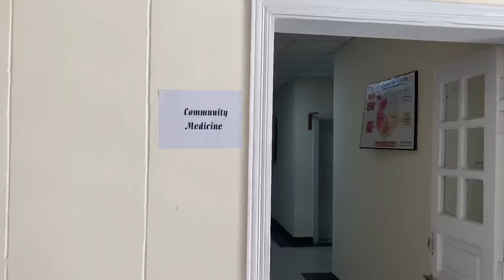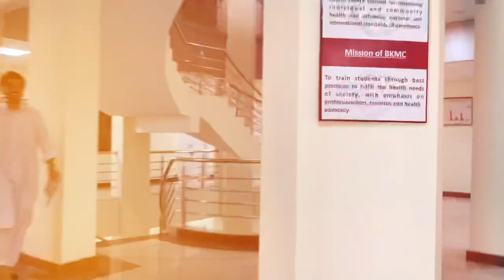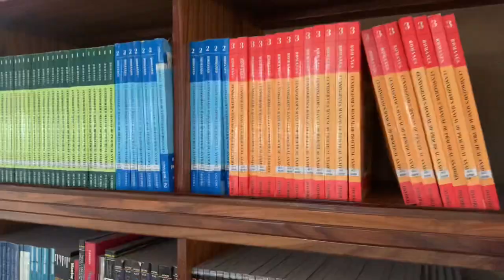Candid Fun Moments with Medical Students of BKMC✨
In this Video , I'm meeting with the young Doctors of BKMC Mardan.

Interested in Content ?
then Follow the Links ; 👇🏻